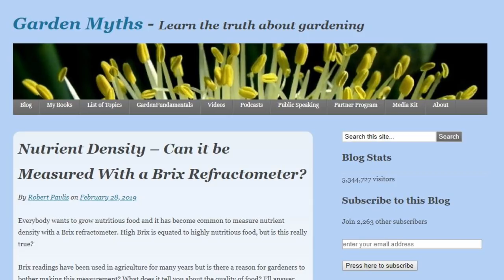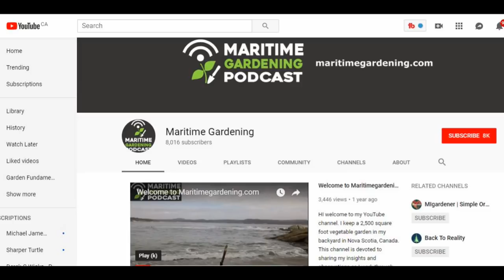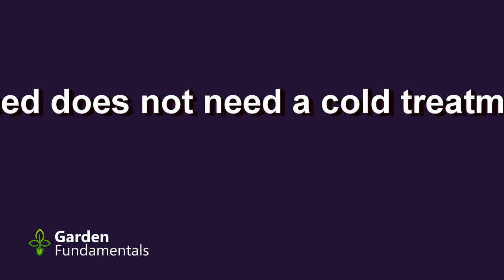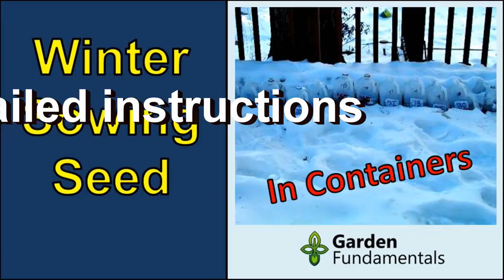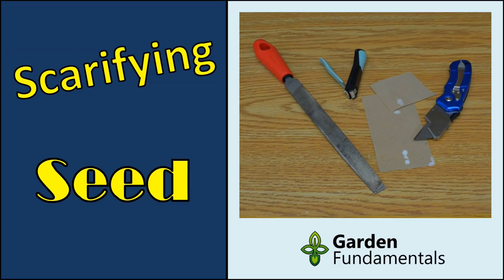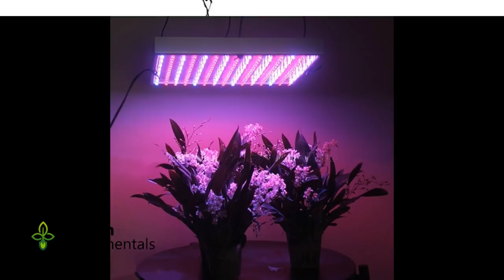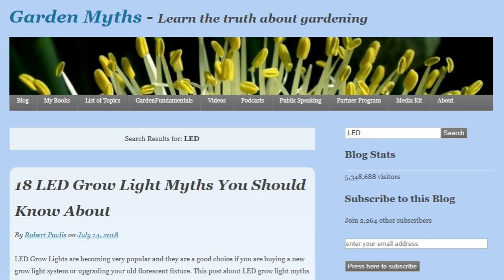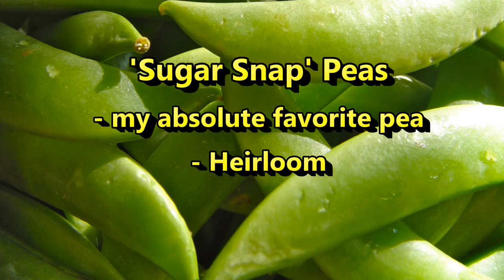Maritime Gardening Video Podcast - starting seeds, growing vegetables and a lot more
Join us as we discuss different ways to start seeds,saving money on LED lights, conditioning seedlings, best ways to grow vegetables and myths about growing cucumbers

Greg Auton and Robert Pavlis discuss the best ways to grow vegetables, LED lights, growing beans, myths about using hills to grow cucumbers, winter sowing, the baggy method,